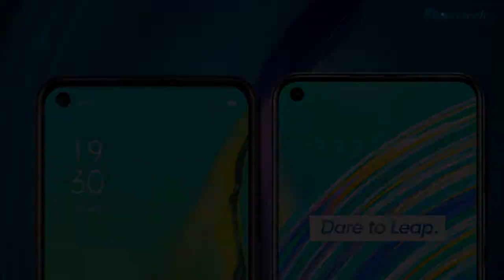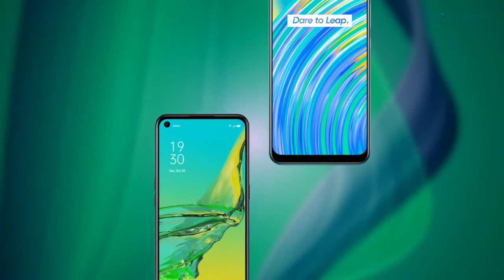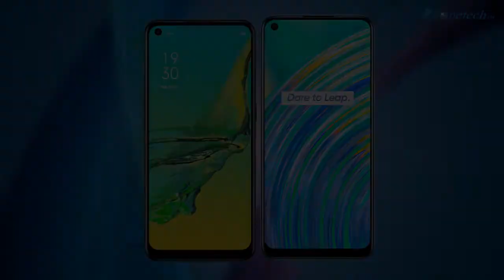Oppo A33 (2020) Vs Realme C17 || Full Specs Comparison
Oppo A33 2020 Vs Realme C17

 OPPO A3 (2020) full specifications,
OPPO A3, OPPO (2020),
 OPPO A3 2020,
 OPPO A3 (2020) specifications,
OPPO A3 (2020) features,
OPPO A3 (2020) Review,
OPPO A3 (2020) Price,
 OPPO A3 (2020) Launch date,
OPPO A3 (2020) camera,
OPPO A3 (2020) leak,
OPPO A3 (2020) Ram,
OPPO A3 (2020) Processor,
OPPO A3 (2020) Setting,